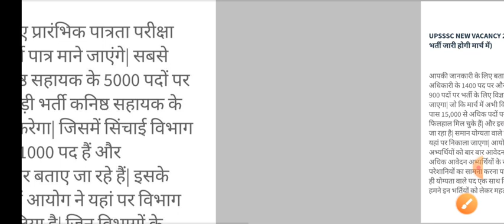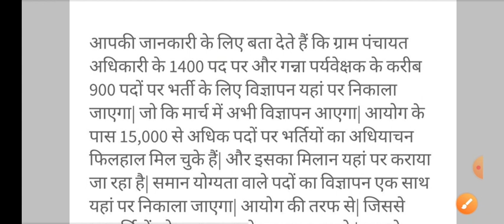upsssc new vacancy 2023 | upsssc latest news today | upsssc bharti 2023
upsssc new vacancy 2023 | upsssc latest news today | upsssc bharti 2023 | upsssd
upsssc official calendar 2022
upsssc pet
upsssc vdo re exam date 2022 latest
news today
Vo
lll WiEi4)
upsssc
upsssc n
upsssc new vacancy 2023
upsssc news
upsssc new notice
upsssc new notice today
upsssc new vacancy latest news
upsssc notice
Vo
tlll WiFi44upsssd
upsssc pet
news today
Vo
lll WiEi4)
upsssc

.. I m your friends and this is your platform and your channel ...LAKSHYA ZONE 21.. LIKE SHARE SUBSCRIBE MORE THAN MORE...soon here your official notifications🔔. ii Guys... Welcome to my channel..